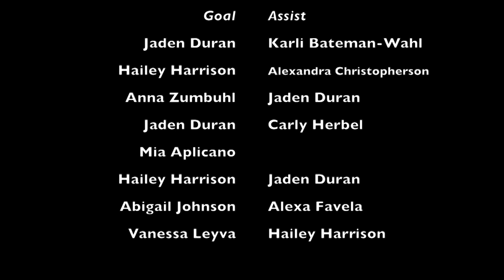Legacy01G20170916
Legacy 01 Girls White vs Arizona FC Girls Black.  Legacy wins 8-0 with goals by Jaden Duran (2), Hailey Harrison, Anna Zumbuhl, Mia Aplicano, Abigail Johnson and Vanessa Leyva